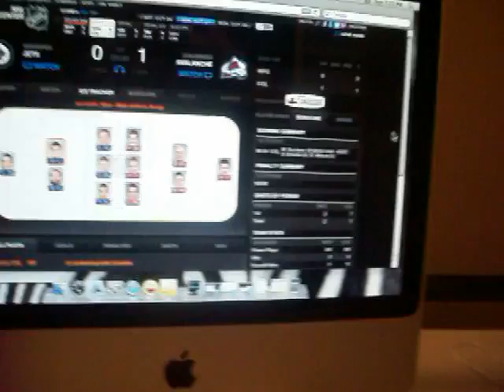Planes score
Why now? Why now do they decide to keep it tight? Little gets the goal, 1-1. 10/27/13.